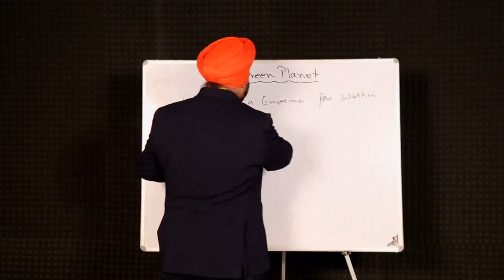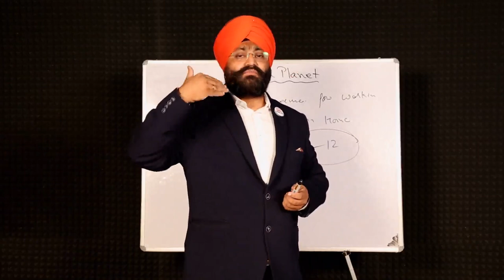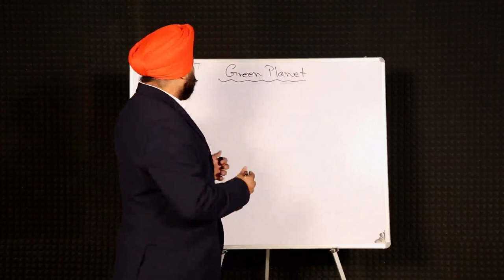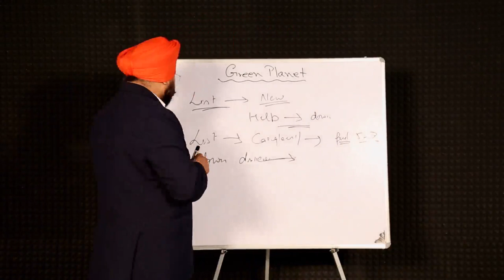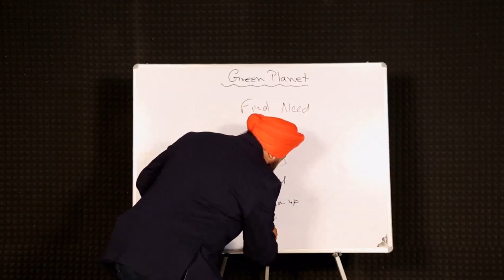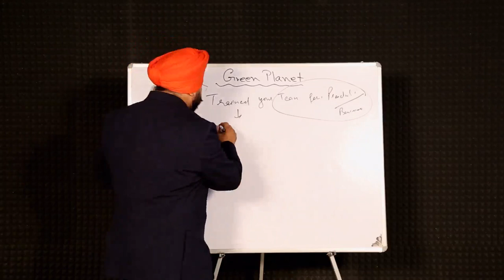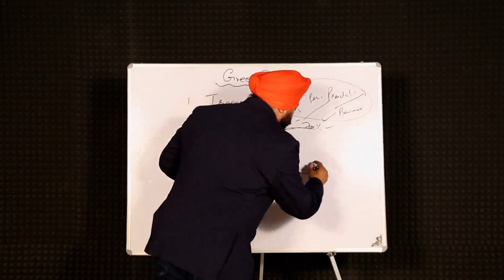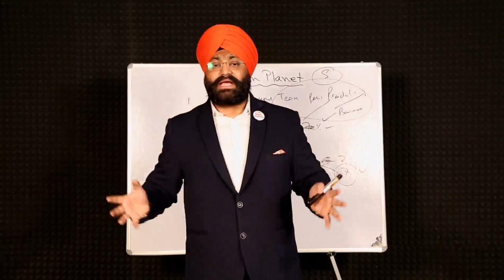online meet by Dr Kamaljeet singh